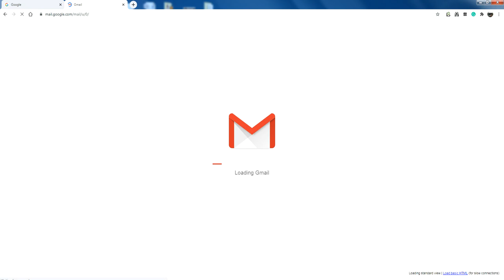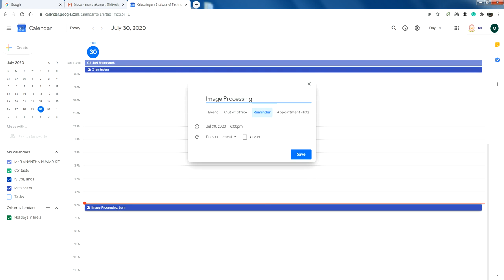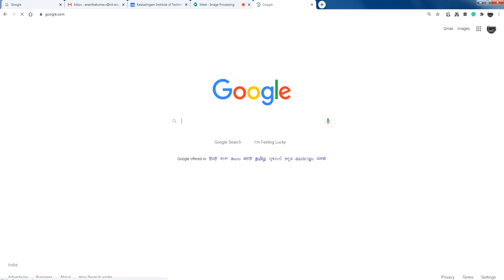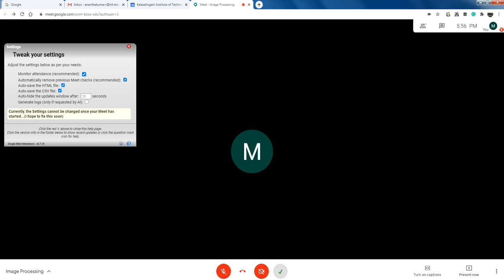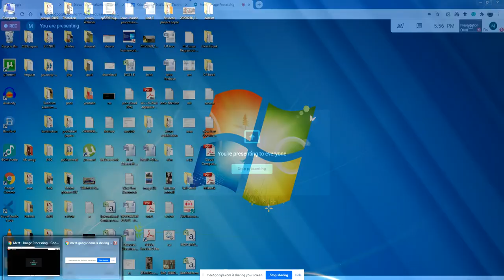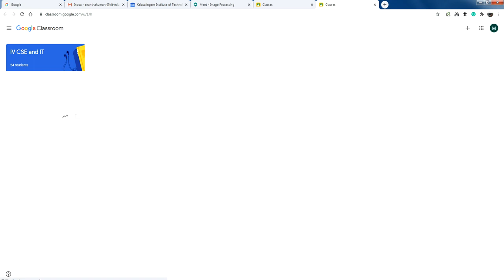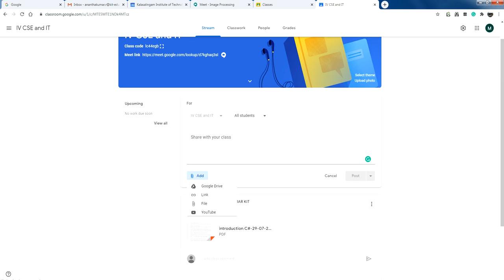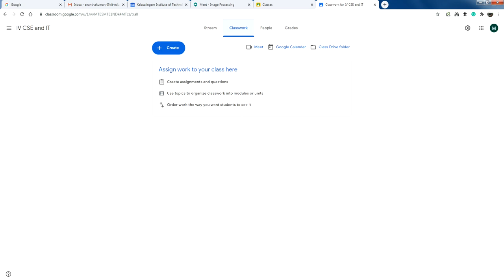How to take online class on google meet?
Record Online class  video
Automatic take Attendance
Upload video to google  class Room